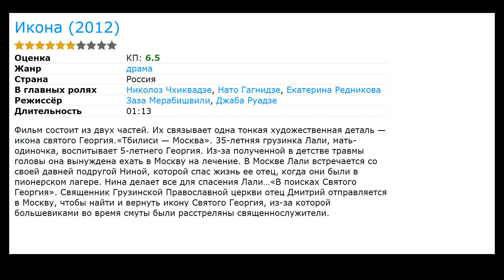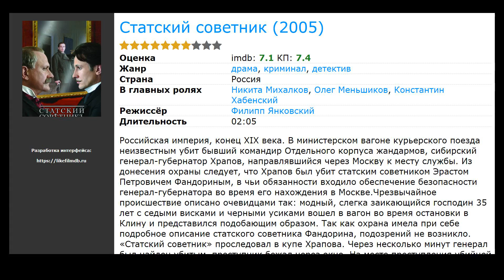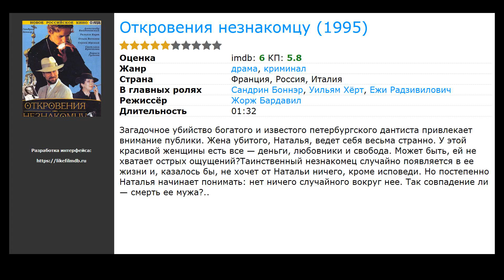8 лучших фильмов с Энри Лолашвили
Список лучших фильмов и сериалов с участием Энри Лолашвили (фильмография):

00:00 Вступление
00:11 Распутин (2013) / жанр: драма, биография, история / в главных ролях: Жерар Депардье, Фанни Ардан, Владимир Машков
00:24 Икона (2012) / жанр: драма / в главных ролях: Николоз Чхиквадзе, Нато Гагнидзе, Екатерина Редникова
00:41 Братья Карамазовы (мини-сериал) (2009) / жанр: драма / в главных ролях: Сергей Баталов, Анатолий Белый, Павел Деревянко
00:54 Ликвидация (сериал) (2007) / жанр: детектив, криминал, триллер / в главных ролях: Владимир Машков, Михаил Пореченков, Владимир Меньшов
01:07 Статский советник (2005) / жанр: драма, криминал, детектив / в главных ролях: Никита Михалков, Олег Меньшиков, Константин Хабенский
01:26 Летний дождь (2002) / жанр: мелодрама / в главных ролях: Евгения Трофимова, Константин Соловьев, Игорь Золотовицкий
01:39 Нежный возраст (2000) / жанр: драма / в главных ролях: Дмитрий Соловьев, Елена Камаева, Иван Берзин
01:55 Откровения незнакомцу (1995) / жанр: драма, криминал / в главных ролях: Сандрин Боннэр, Уильям Хёрт, Ежи Радзивилович